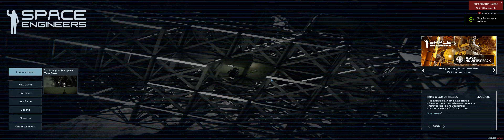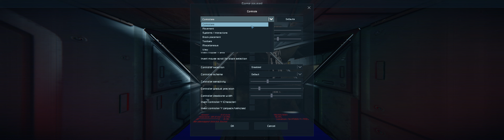Space Engineers Ultrawide Gameplay [5120x1440] [32:9]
AOC AGON AG493UCX
Ryzen 9 5950X
MSI X570 Ace
RTX 3090 FE
8x4 3600Mhz Vengeance RGB Pro